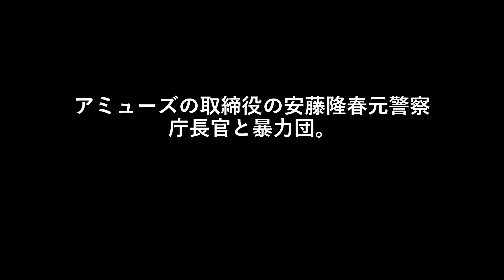アミューズの取締役の安藤隆春元警察庁長官と暴力団。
三浦春馬さん。